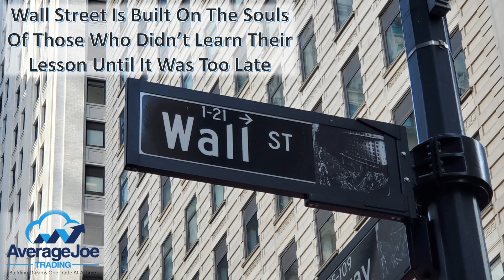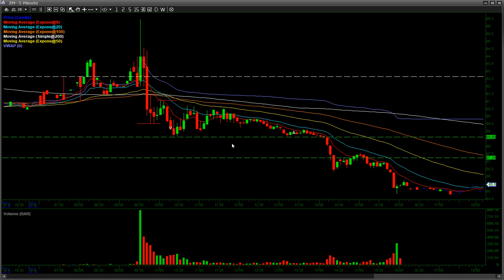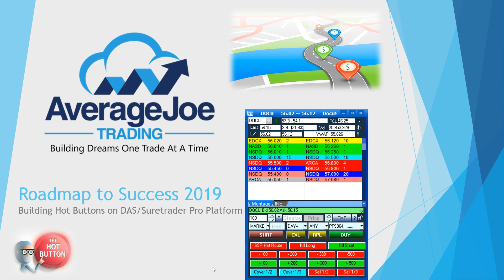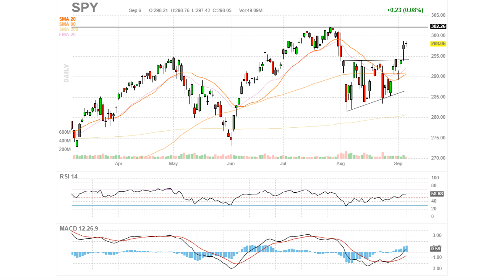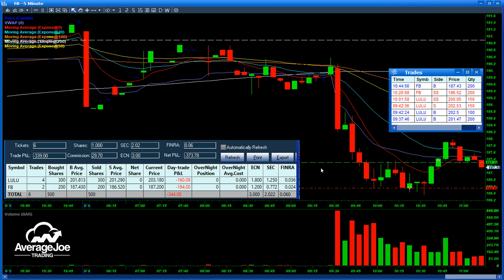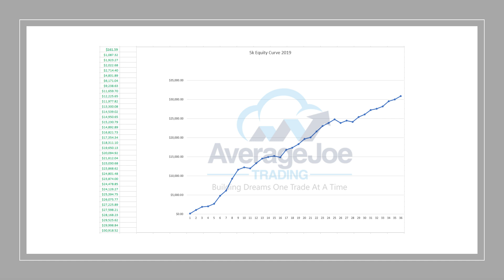$LULU $FB Trade Recaps / Weekly Update